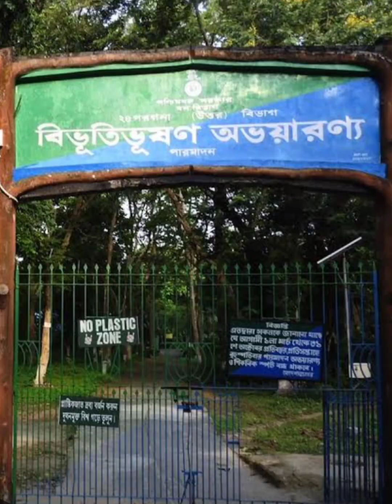পশ্চিমবঙ্গ মানচিত্র: দক্ষিণ ২৪ পরগনা West Bengal Geography : North 24 parganas